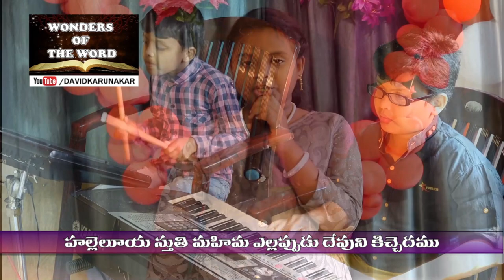హల్లెలుయ సుత్తి మహిమ Hallelluya Suthi Mahima Telugu famous Christian Song by Israel, Jessica, Joseph